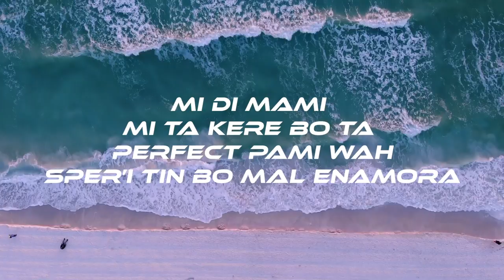Qshans x Kevv. x Getamilli - Namora [OFFICIAL LYRICS VIDEO]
Hope this makes you smile today :)